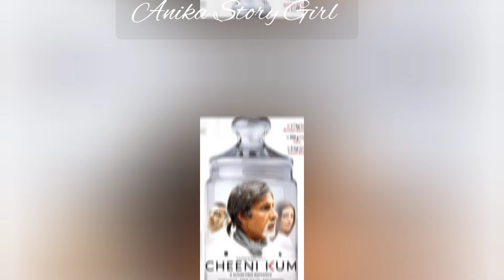2 films were released in the same day of these 20 Bollywood actors actresses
2 films were released in the same day of these 20 Bollywood actors actresses

My self Rekha Gidwani
Video editing by rekha gidwani
Voice over in video rekha gidwani

This Video is based on internet research it not may bi 100% accurate